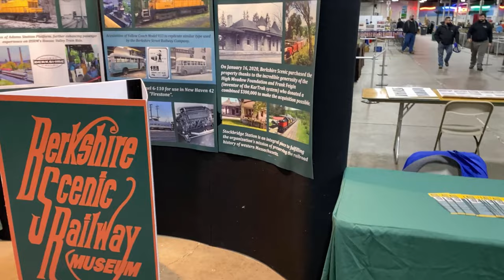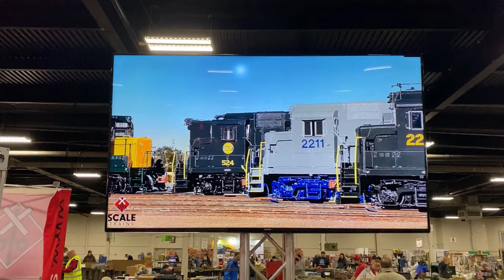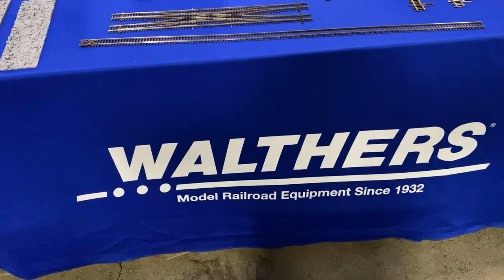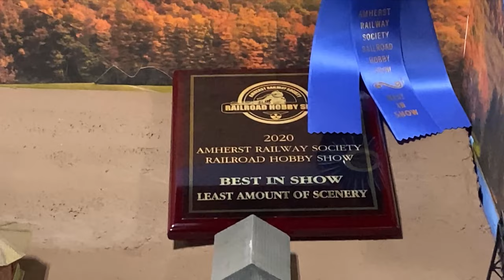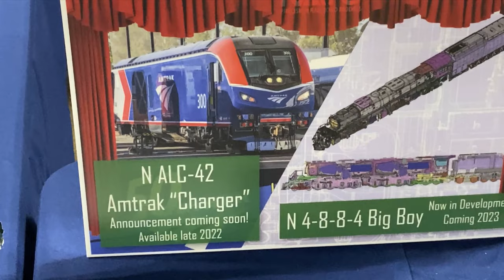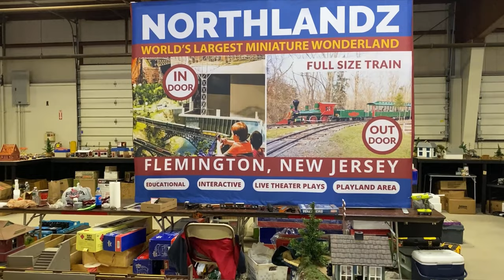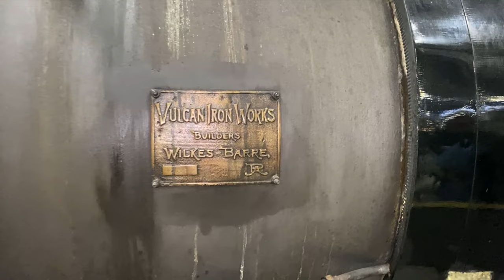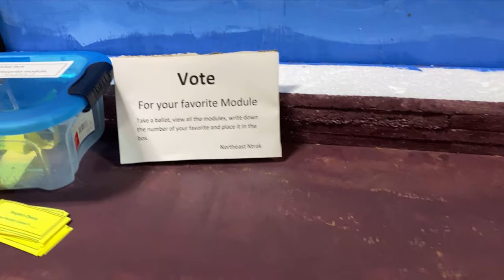The AMHERST RAILROAD HOBBY SHOW 2022 (Part 1) w/Manufacturer Interviews, Layouts and TRAINS GALORE!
In my LONGEST show video yet, we explore the Amherst Railroad Hobby Show in West Springfield, Mass. And this is only day 1, folks! This video covers manufacturer interviews and layouts, featuring the Amherst Belt Lines.

Chapters:
0:00 - Intro/Bachmann
2:02 - Walkaround/Manufacturers I
5:49 - ScaleTrains
8:51 - Virtual Railfan
9:34 - Dwarvin LampLighter
11:08 - Wm. K. Walthers
12:35 - HO Valley Trak/Amherst Belt Lines
22:40 - Young Building Layouts I
24:29 - Mallory Building I
30:00 - Heading Back to BLC via Young
35:12 - COREEY FROM R'S TRAAINS
35:52 - Outro/Part 2 Teaser